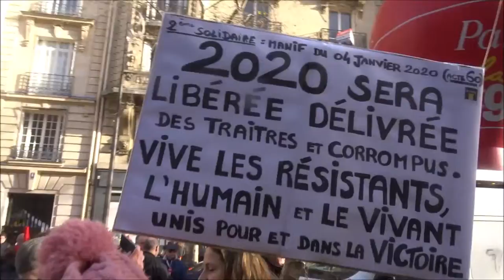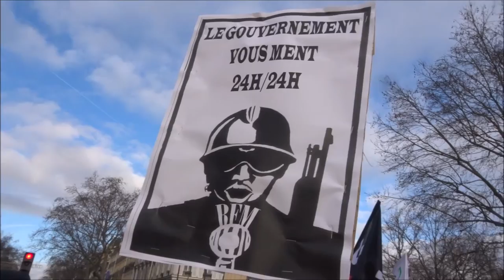Manifestation Gilets Jaunes Acte 60 Paris 4 janvier 2020 no.4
Manifestation Gilets Jaunes Acte 60 Paris 4 janvier 2020 no.5 On entend 2 gros boums à 1:14 et 1:36 4jan acte60 Inda Nejeh Voltuan Jerome Louis FGJ @FemmesGiletsJaunes FB @le_jaunes twitter onestla RDV Métro Reuilly Diderot Manif déclarée par Inda Bigot IndaInda Inda Inda et Nejeh Ben Farhat - avec FGJ Oriane AnneHoa Anne Hoa GiletsJaunes Paris YellowVests Acte60 ActeLX - trajet Bd Reuilly Diderot + Gare de Lyon + Bastille + République + Gare de l'Est - Paris En Colère Jaune Macron démission RIC Référendum d'Initiative Citoyenne - video FGJ Anne Hoa Femme Gilet Jaune 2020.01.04 mariepanic mariepanic2 @mariegendron @anne_hoa